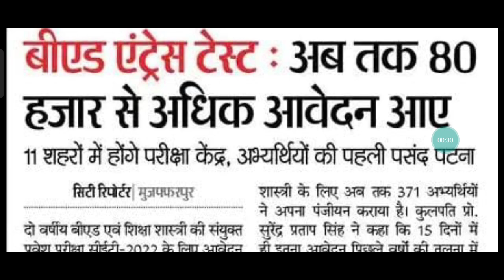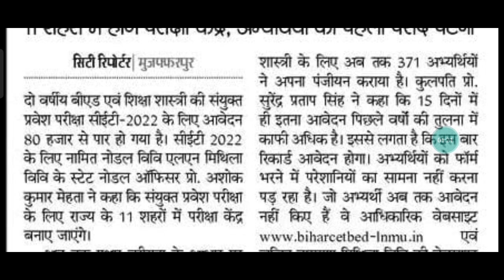bihar B. Ed Entrance Exam 2022 news how much fill applications form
Book purchase करने के लिए link follow kre

Crash course book कम time मे tyree kaise kre

बिहार b. ed form कब आयेगा कैसे पास करे Exam को क्या क्या pdhy पूरी जानकारी जाने

Contact whtsap no
Payment kijy 250 rs बस one time payment usk bad कुछ भी नहीं करना होगा
Gogle pay
Phone pay
Paytm

bihar b.ed 1st year exam date 2022,
bihar bed entrance form 2022,
bihar bed interest exam 2022,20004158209
bed admission 2022 in bihar,
bihar b.ed scholarship 2022,